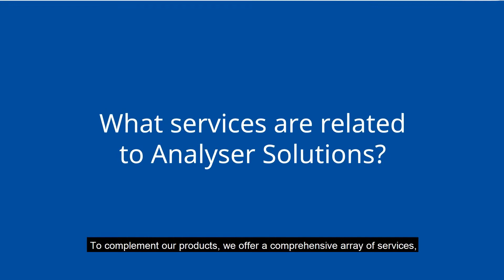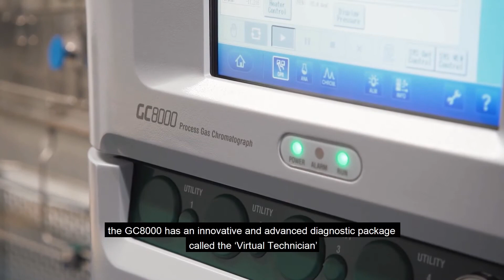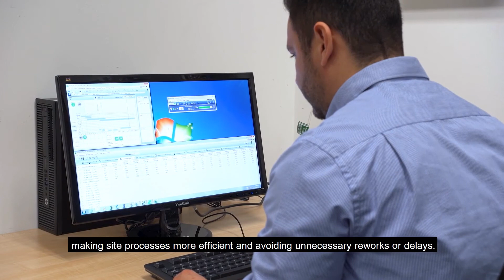What is GC8000's Virtual Technician Software?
Leveraging Yokogawa’s half century of experience with process chromatography, the GC8000 has an innovative predictive diagnostics; Virtual Tech, package built in to help keep the unit operating at peak performance. A number of Key Performance Indicators (KPI) are monitored during every analysis to verify the analyzer is operating within proper tolerances. The data monitored includes:
•        Chromatogram Shape
•        Peak Data
•        Valve Data
•        Detector Data
•        Oven Performance Data